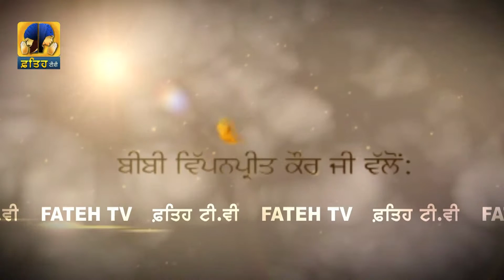Fateh Tv | Prabh Ki Baat | Part -43 | HD